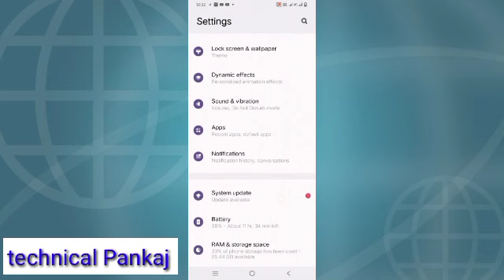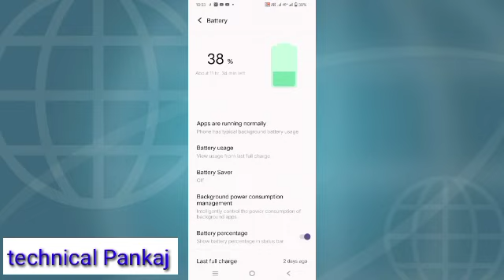how to data information vivo t2x so data speed setting in vivo